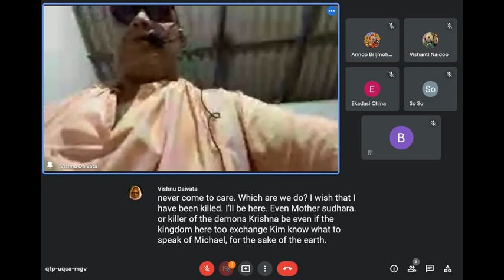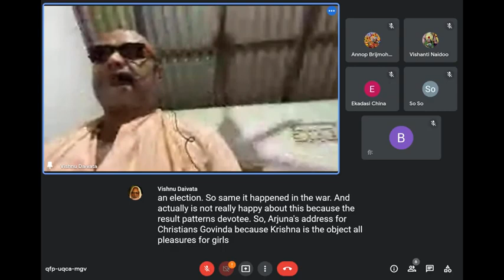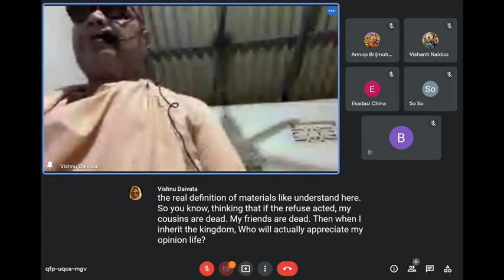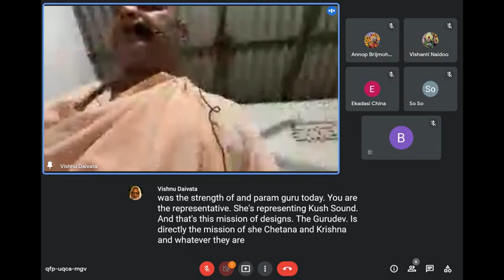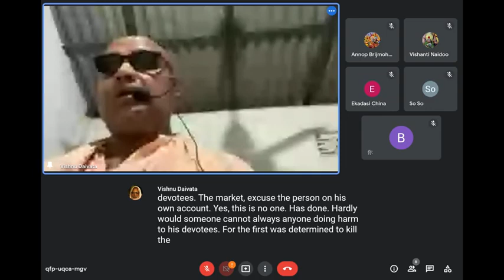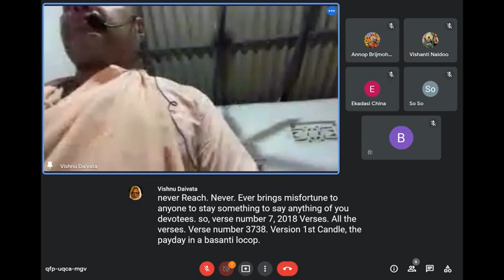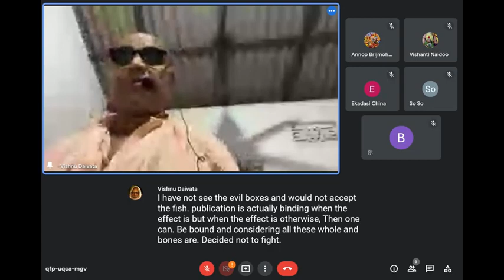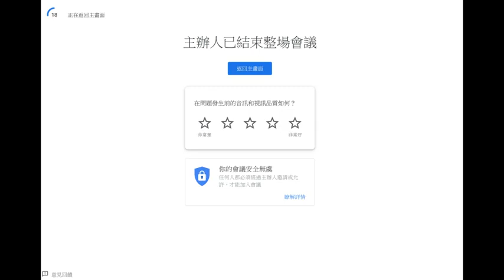Bhagavad-Gita as it is 17/07/ 2022 page 13 chapter 32/35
English class by Bhakti-Vidanta Vishnu Daivata Maharaj
Bhagavad-Gita as it is
17/07/ 2022
Page 13 chapter 32/35